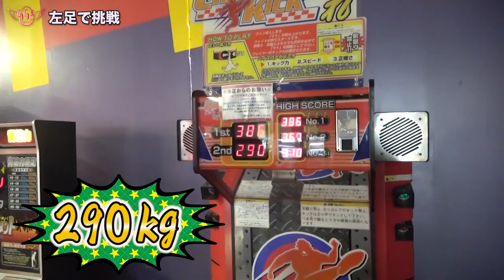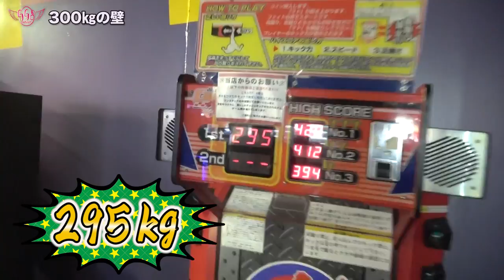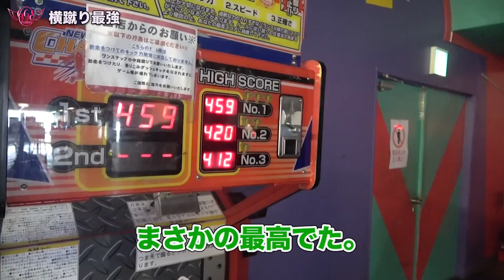【ガチライダーキック】ディケイドの変身前のキック力は〇〇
ITサービス 大山賢司
VBAマクロによるExcel業務自動化を支援します
■支援内容
　ゲーム内の解析ツール(サマナーズウォー)
    帳票作成
    他システムとの連携など